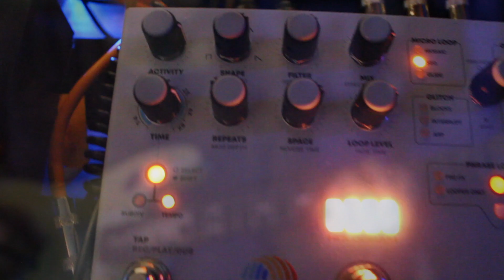Tranquility - Erica Synths Zen Delay & Microcosm with guitar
Recorded with AKG C414 and Shure SM58
Vox AC15H1TV
Fender 90s Stratocaster with Light Blue Lace Sensor (Neck)
Timmy Overdrive